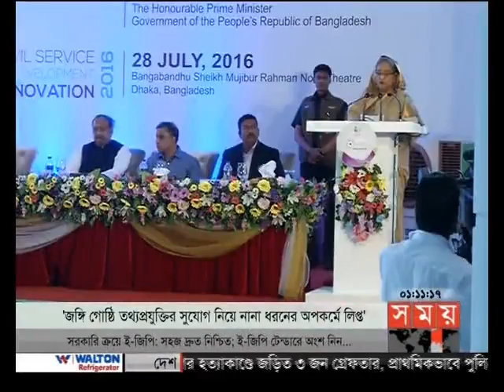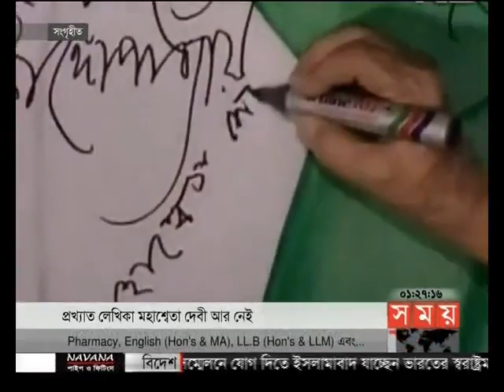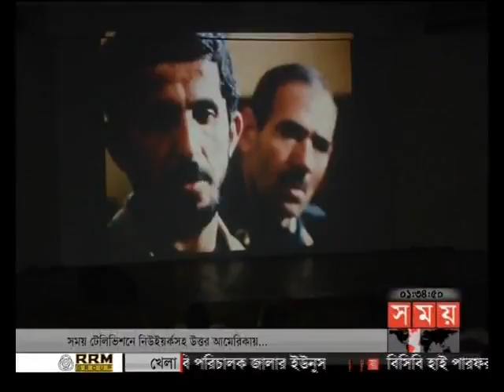প্রবাসে সময় (রাত ১টা)